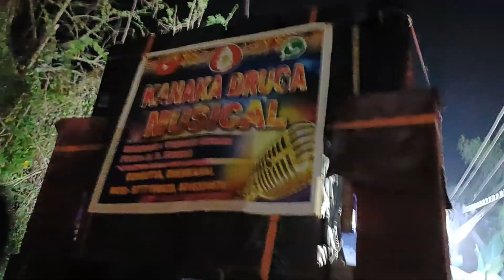margulapi_galire_kanak_durga_band_dhenkanal